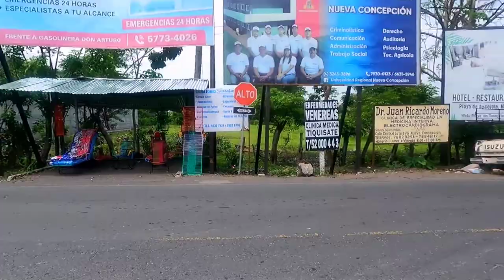CIUDAD DE GUATEMALA NUEVA CONSEPCION ESCUINTLA CIUDAD DE GUATEMALA IMPRESSIONANTE GT 2022